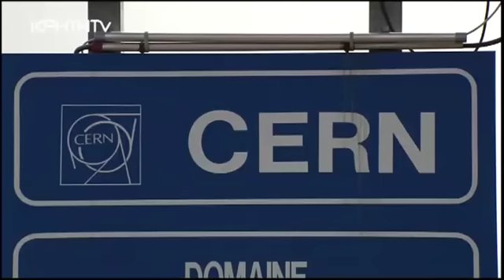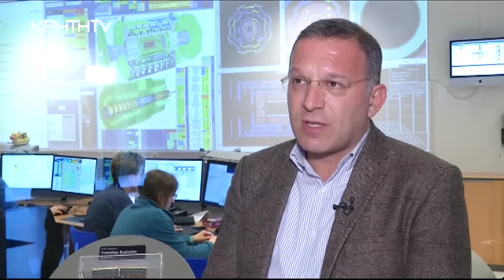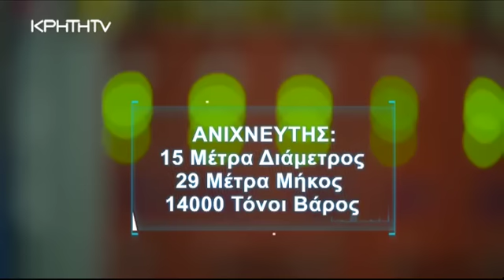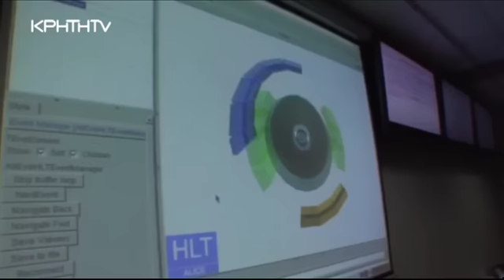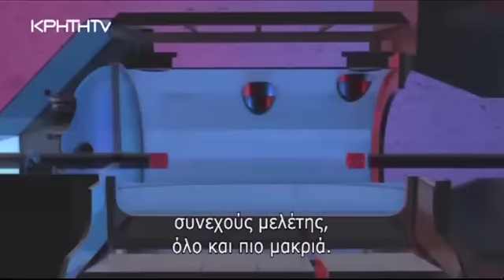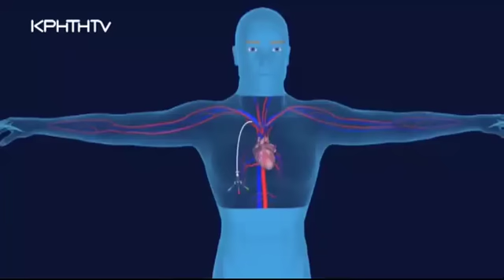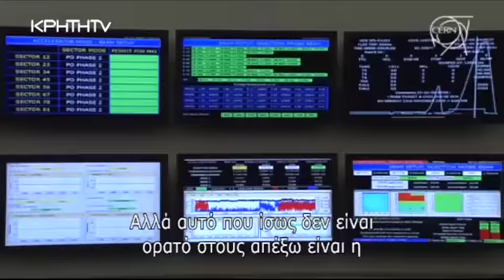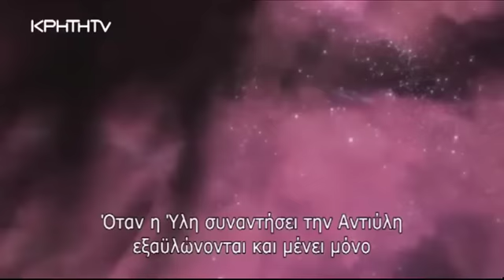C.E.R.N. : ΦΑΚΕΛΟΣ ΕΠΙΣΤΗΜΗΣ ΣΤΙΣ ΑΝΤΙΘΕΣΕΙΣ ΜΕΡΟΣ Β